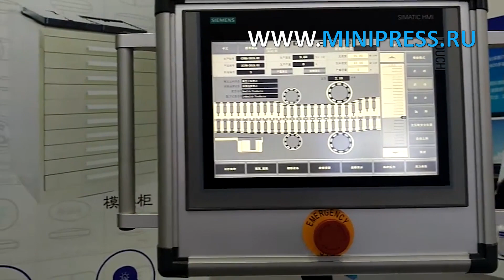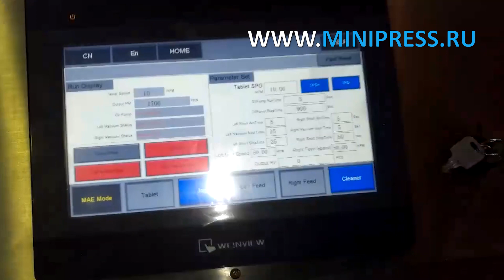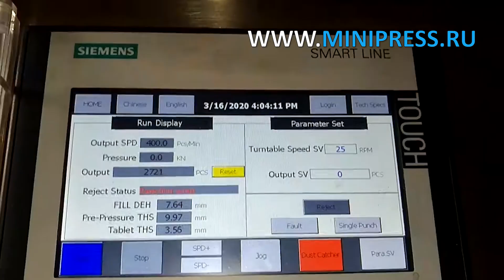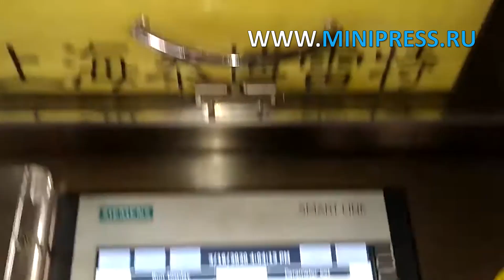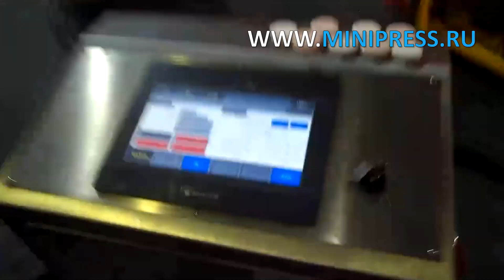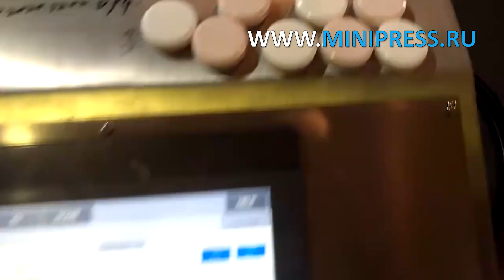Автоматическое оборудование для заполнения желатиновых капсул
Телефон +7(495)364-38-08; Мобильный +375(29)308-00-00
Россия, Москва

ЭТИКЕТИРУЮЩИЕ МАШИНЫ
МИКСЕРЫ И СМЕСИТЕЛИ ПОРОШКОВ
ТАБЛЕТОЧНЫЕ ПРЕССА
БЛИСТЕРНЫЕ МАШИНЫ
ЛАБОРАТОРНЫЕ АНАЛИЗАТОРЫ
ЦЕЛЛОФАНАТОРЫ
ГРАНУЛЯТОРЫ ПОРОШКОВ
СЧЕТЧИКИ ТАБЛЕТОК И КАПСУЛ
КАПСУЛОНАПОЛНЯЮЩИЕ МАШИНЫ
УПАКОВЩИКИ ПОРОШКОВ
ТУБОНАПОЛНЯЮЩИЕ МАШИНЫ
КАРТОНАЖНЫЕ МАШИНЫ